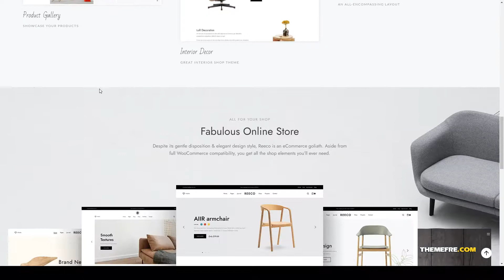Reeco - Furniture WooCommerce WordPress Theme design furniture Suzuhara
Columns 4+

 Layout Responsive

 Tags decoration, design, ecommerce, ecommerce handmade, elementor, furniture, furniture design, furniture theme store, interior, interior ecommerce, online store, store, theme